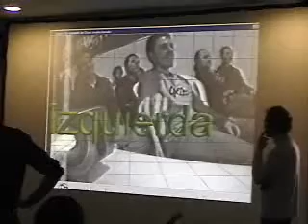Demostracion de realidad aumentada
Creado por mauricio emilio gomez y john nicholls Sistema de captura de movimiento para realidad virtual